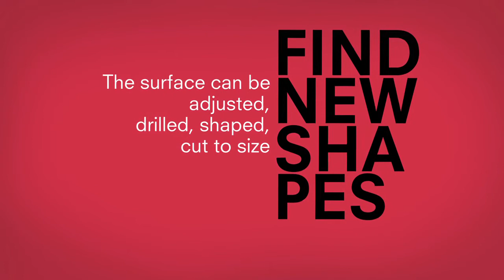Kale Banyo | Kale 2014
Kalesinterflex Solutions 3.5